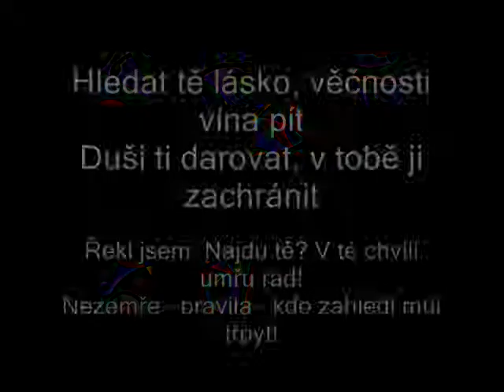Jan Jeřábek - Hledat tě lásko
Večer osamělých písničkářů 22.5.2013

Hledat tě lásko věčnosti vína pít
Duši ti darovat v tobě ji zachránit
Řekl jsem: Najdu tě. A v tobě zemřu rád!
Nezemře -- pravila -- kdo zahlédl můj třpyt!
    Sehábí Asterábádí.